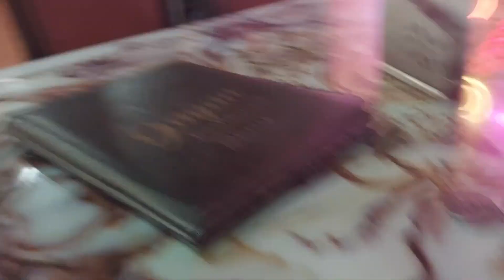tulsi ekadashi ki hardik shubhkamnaye|| uttrakhand festival || poonam pant vlog